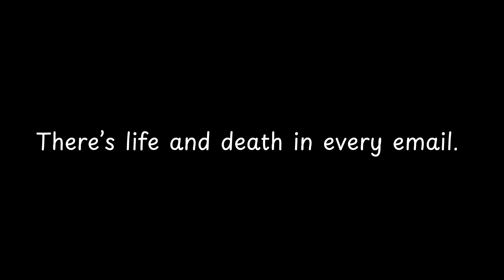There’s life and death in